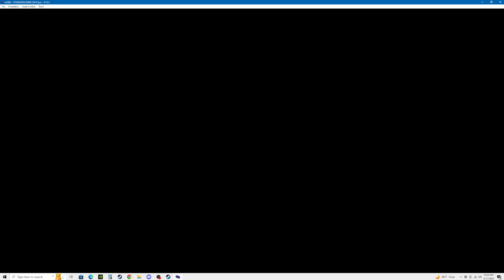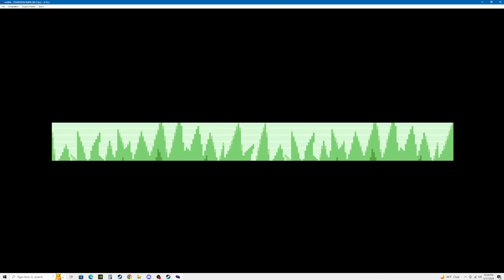Pokemon Emerald Hardcore Nuzlocke Take 2 Pt. 8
We fight against Winona in this one and progress towards Lilycove City, the rival fight, and a trip up Mt. Pyre.